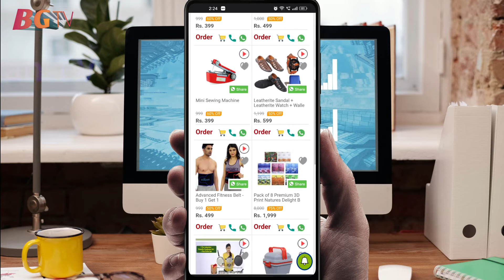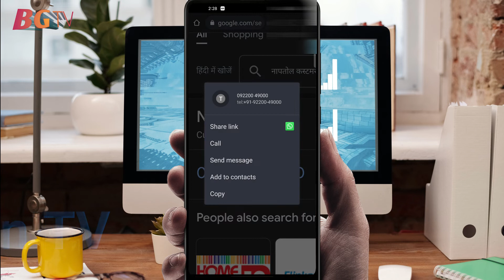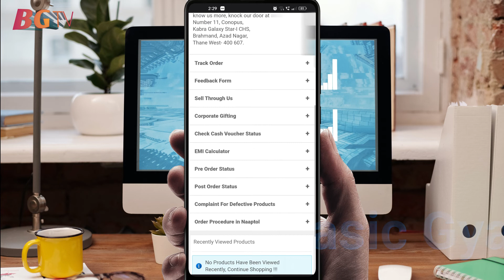Naaptol Customer Care से बात कैसे करें | Naaptol Customer Care Number |Naaptol Customer Helpline No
Naaptol Customer Care se baat kaise kare
naaptol customer care number
naaptol Customer helpline number
naaptol office address number
naaptol office me call kaise kare
naaptol customer care se call kaise kare
naaptol customer service
naaptol customer care
naaptol
Customer care